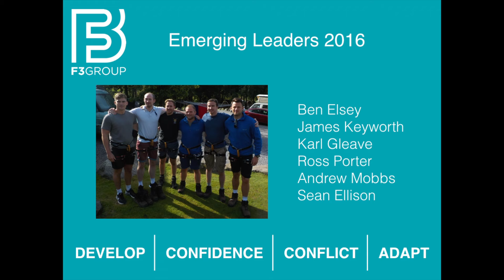F3GROUP Emerging Leaders 2016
Short video with an insight into the programme, who they are, how the programmed helped them and what challenged them throughout.